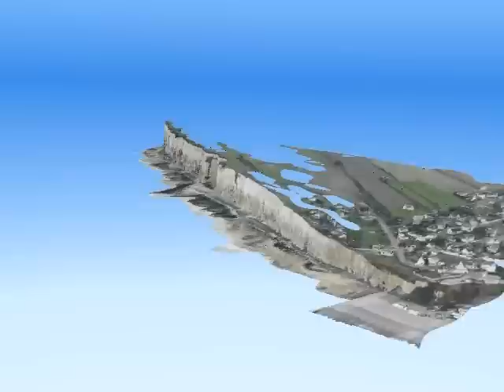3D Virtual Flight above Mesnil Val (Normandy) on 05 October 2010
3D video fly through above Mesnil Val (Normandy). It was created from a series of 41 oblique air photos shot through the cockpit of a  Robin DR400 airplane on 5 october 2010. The textured mesh was created automatically by 123DCatch, a free web service for building 3D models from any set of stereo imagery.

Airphotos and 3D model were computed by Thomas Dewez (BRGM - French Geological Survey) to serve as scientific data set in collaboration project with Vincent Regard (laboratory GET, University Paul Sabatier - Toulouse). Data acquisition was funded by CNRS-INSU SYSTER project, while Thomas's personnel cost was covered by BRGM internal research funding.